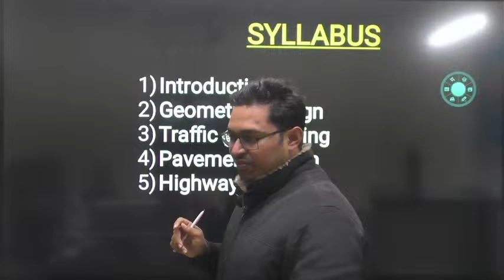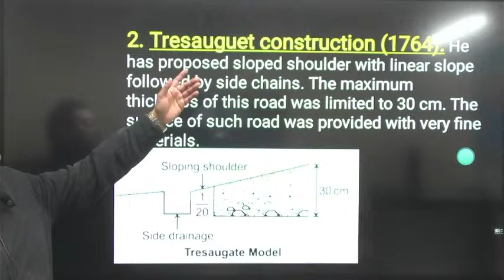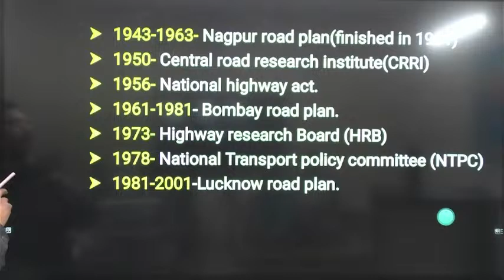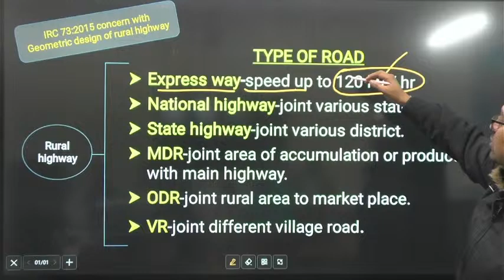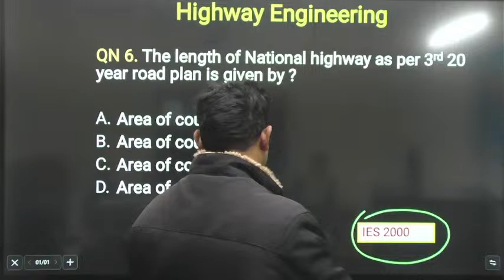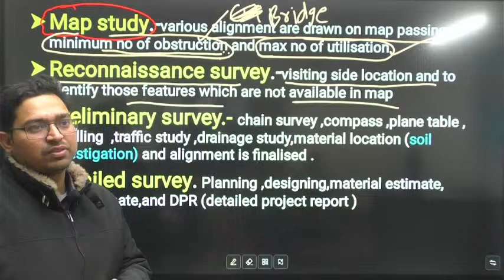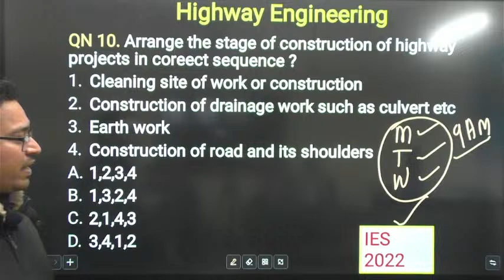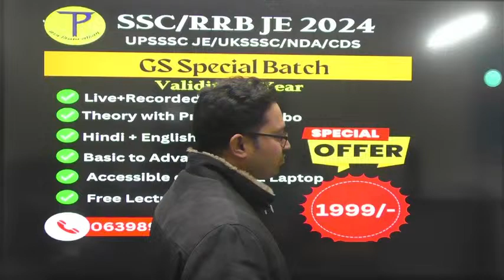Highway Engineering-01 | MCQ Series | State AE/Polytechnic Lecturer/SSC JE/ RRB JE | Tech Pathshala